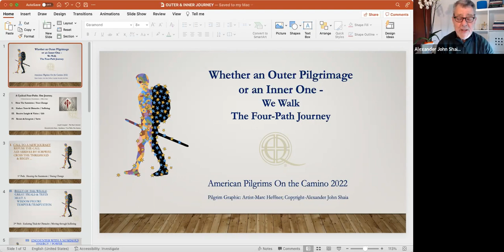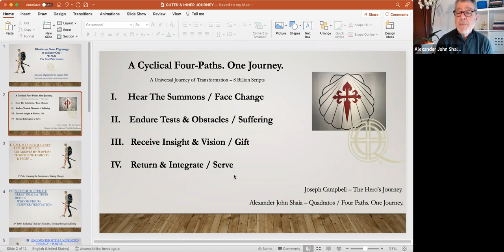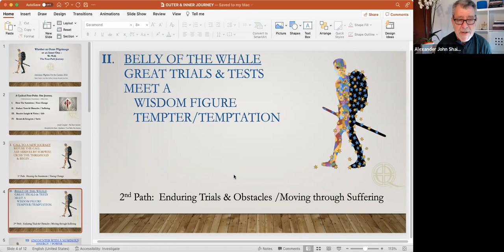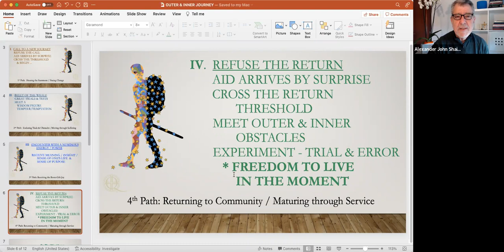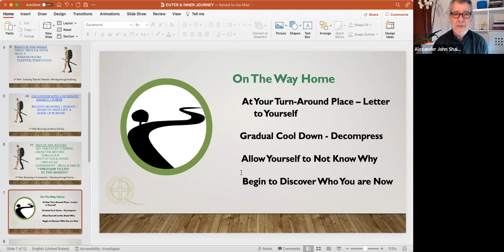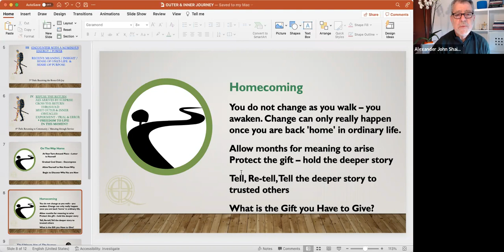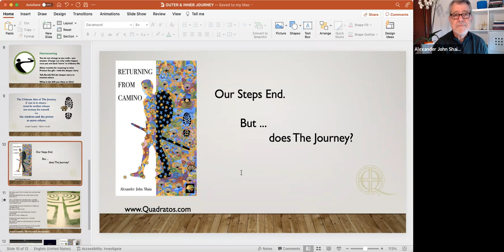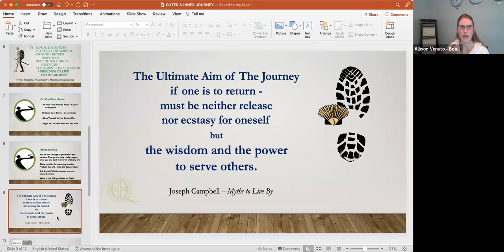Returning from the Camino: An Outer & Inner Journey - Alexander John Shaia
Join us for time with author and speaker Alexander John Shaia.

Joseph Campbell (the great US mythologist) said that unless one makes an adequate return to ordinary life, the hero’s quest is unfulfilled. In this talk, we will consider the outer needs and inner attitudes that support our return from the Camino.

National Event Zoom held on Saturday, February 19, 2022